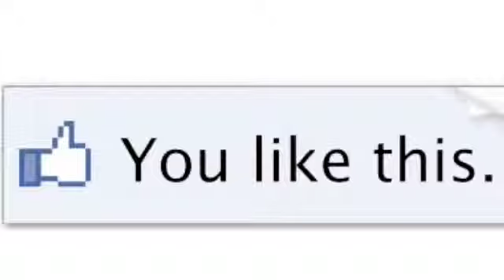The Twombly TV!! Webshow!! - SPECIAL EDITION: The Sociological Implications of Facebook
The foreground for what became my official final for a Sociology course I took in Arizona.
Done in a similar style to The TwomblyTV!! Webshow!!

THE SOCIOLOGICAL IMPLICATIONS OF FACEBOOK!!

GO FORTH! And seek out The Caloobian Mongoose all over the interwebs!!